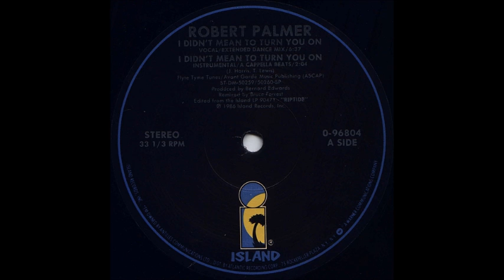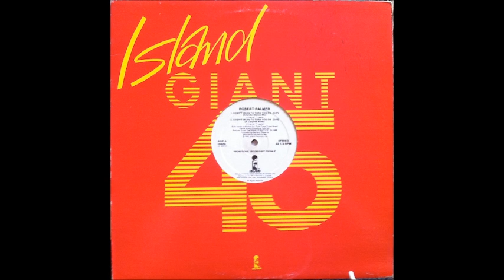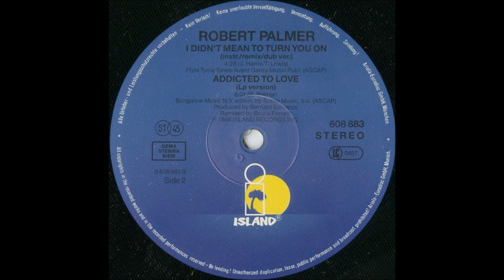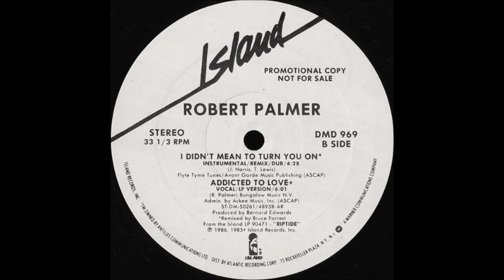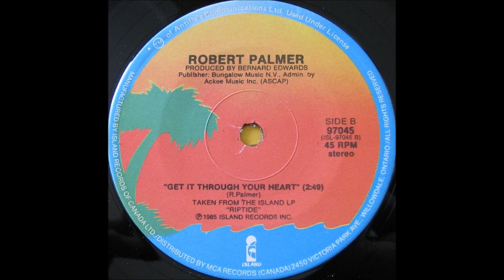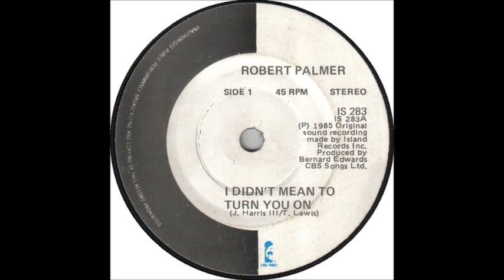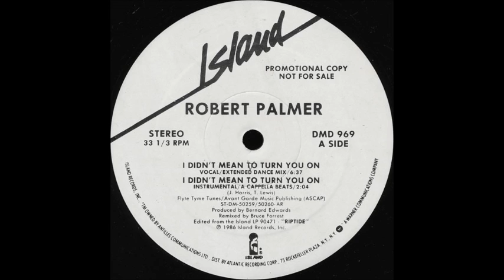Robert Palmer - I Didn't Mean To Turn You On (Dynamo Extended Club Mix)